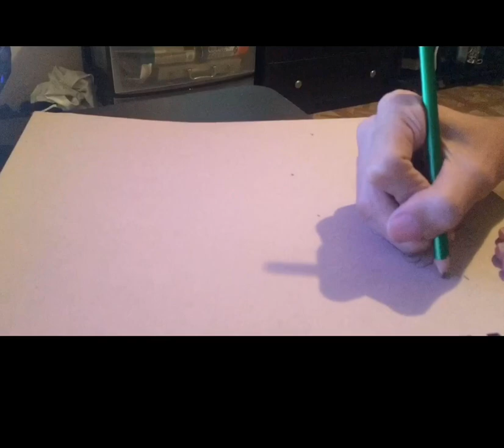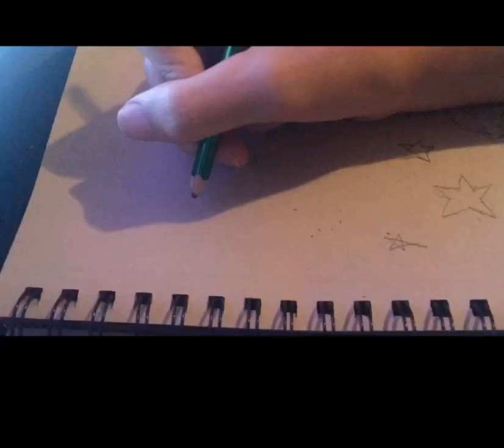Christmas drawing 🎄! Speed drawing Santa Claus I🎅🏻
Materials:
Prismacolor pencils
Tone tan paper

All songs in this video is the artist NEFFEX :)!